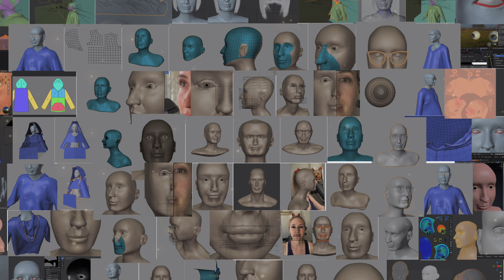3d portrait made by human and brought to life by AI (Blender + LumalabsAI)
What can you do in 80 hours in Blender?  Here is the first version of myHuman portrait made in 80 hours in Blender with zero experience in drawing and 3d software. Then I generated video portraits in lumadreams. All was possible with the Blender app (free) and the Human course from CGCookie.